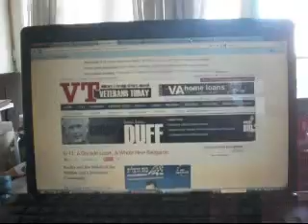military coup 1 revised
Had to repost.  A look at "9/11: A Decade Later, A Whole New Ballgame.